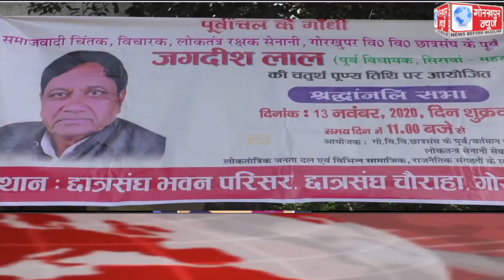GORAKHPUR NEWS Headlines 13-11-2020